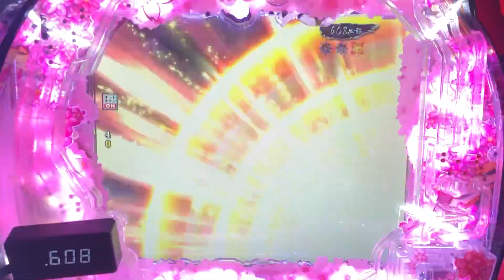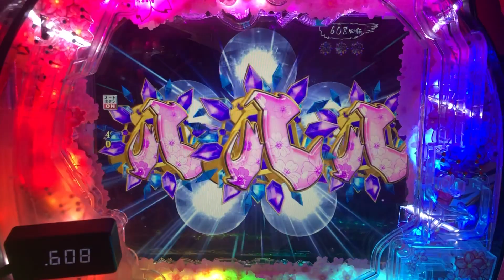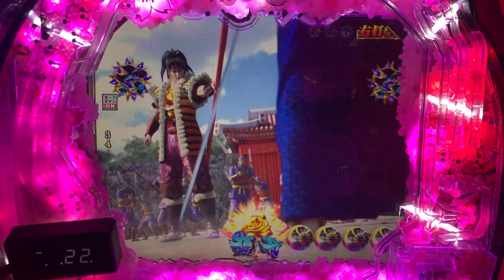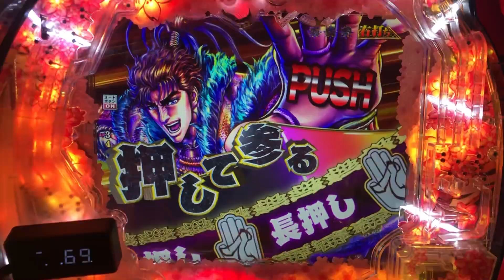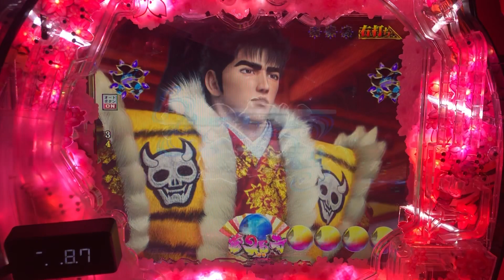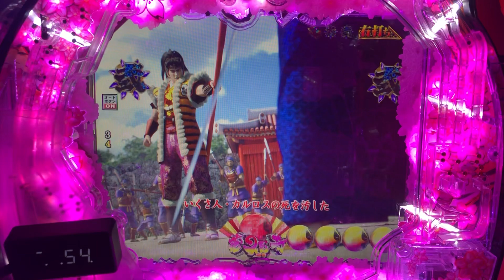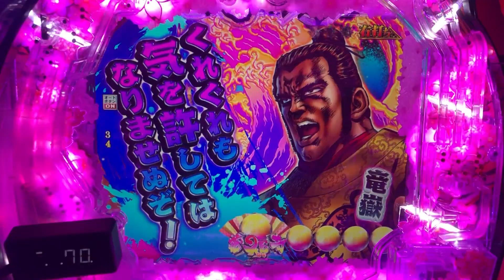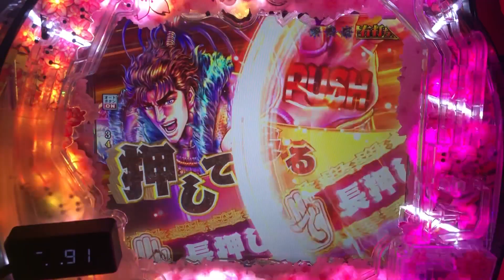【真花の慶次3：243】これは嬉しい、時短中に赤保留→「虎保留」…さて、RUSHは如何に！？